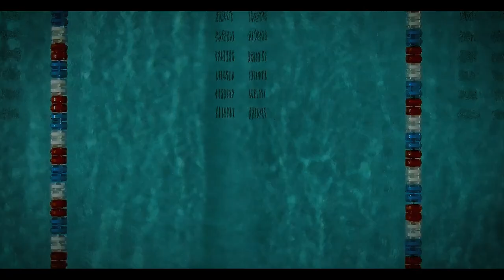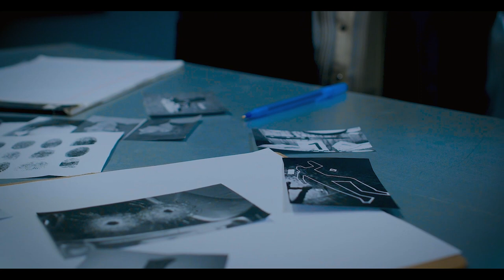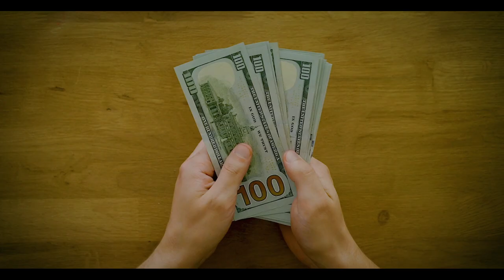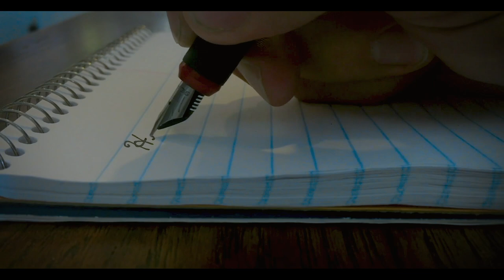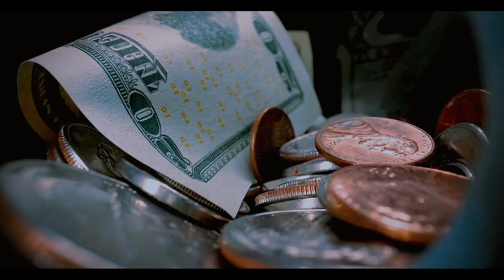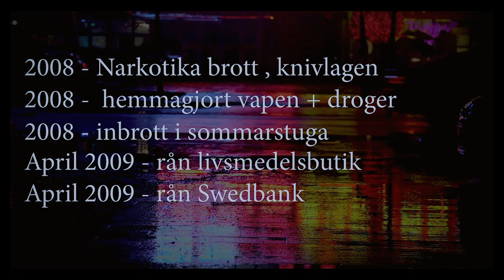Sveriges VÄRSTA brottsling! Svartenbrandt del 2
Här kommer andra delen utav svartenbrandt. I första delen pratade jag mest om uppväxten och hur den kriminella banan började för honom. I del 2 pratar jag om hur det utvecklades mer och mer till större brott som fick hela Sverige att skaka utav rädsla.
Där många människor jämförde Svartenbrandt med Clark Olofsson och vet inte vem utav dom som är värst. Vem har suttit mest i fängelse som kumla och andra platser? och vem har gjort mest brott?

lustigatankar - tiktok
Joohan_hakansson - instagram